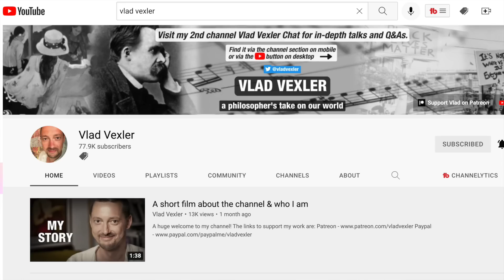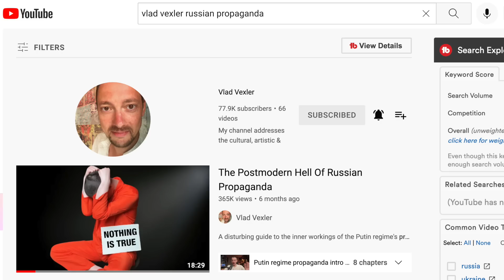Vlad Vexler: Putin's Thinking and the Russian People Today | Jake Broe Podcast (E006)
@VladVexler was born in Soviet Russia and left as the Soviet Union collapsed.  He is a philosopher currently living in London and produces content on YouTube addressing the cultural, artistic & political challenges facing Russia today.  In this podcast we discuss Putin's thinking and how the Russian people are reacting to political mobilization.

OUTLINE:
0:00 - Welcome
1:35 - When did you leave Russia?
5:12 - What is the difference between Soviet propaganda and Putin's propaganda
8:50 - How should the west be countering Kremlin propaganda?
13:20 - Is Putin's hold over his people weakening?
20:18 - How can Putin get his people excited for war?
26:12 - Why has Putin not declared martial law or closed the borders?
27:35 - Does Putin believe he is already at war with the United States?
32:36 - What is Putin's alternative philosophy to Western thinking and ideals?
38:09 - Is it fair to compare Putin to Hitler?
43:00 - Will Putin's popularity actually increase in Western democracies?
46:14 - What is the likelihood of Russia going in to a civil war?
49:04 - What should Russian living in exile being doing right now?
55:48 - What should Russian men handed mobilization papers do?
59:48 - Final thoughts and advice for the audience?